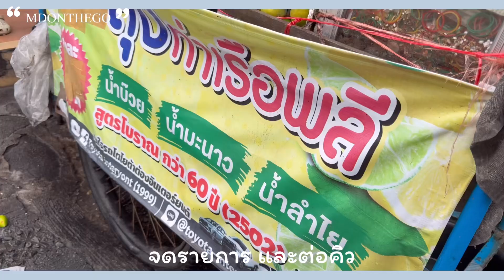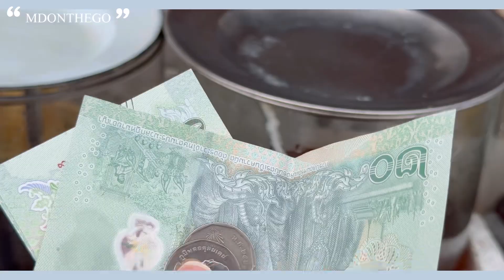น้ำมะนาว สูตรโบราณ 60 ปี ลุงท่าเรือพลี | ชลบุรี 🍋✨| Lemonade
คลิปนี้จะเป็นคลิปพาไปปลุงท่าพลี ชลบุรี ,
น้ำมะนาว / น้ำบ๊วย น้ำลำไย  🍋✨

🎬 by vllo

🎶 by vllo

🎥 by vllo